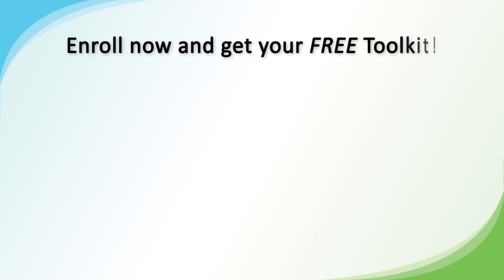LeadingAge Housing and Health Care Partnership Toolkit Trailer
This course examines the mutual benefits affordable housing and healthcare partnerships can contribute to housing providers, healthcare providers, and residents. It discusses ways to identify and cultivate prospective partners and lays the framework for how to structure and implement the partnership. All provided course materials were prepared by LeadingAge.